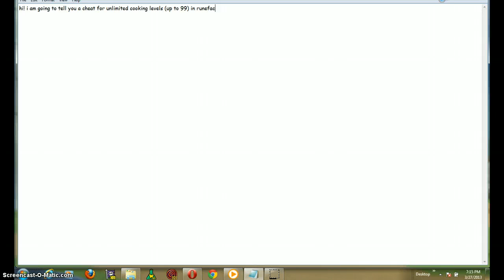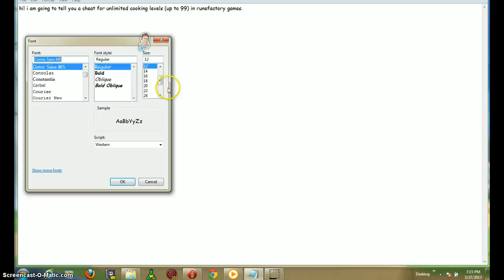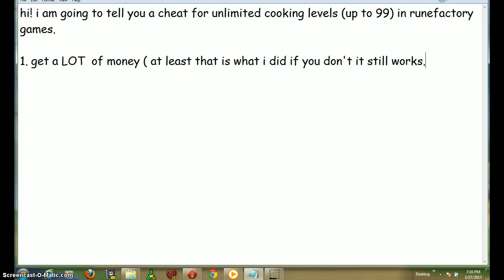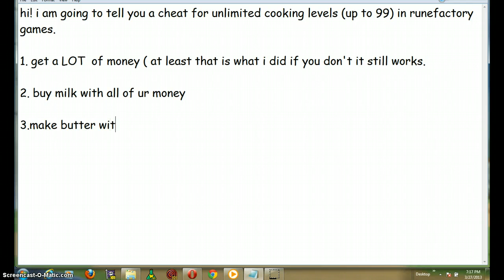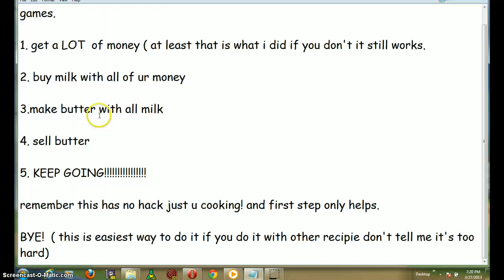how to get up to 99 cooking level in runefactory games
no hack just u cooking but easiest way!